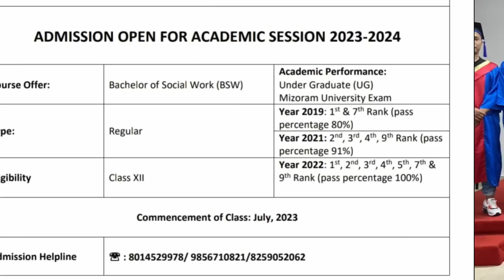MISS CRANKY - 11 | Krystal Vanchhawng